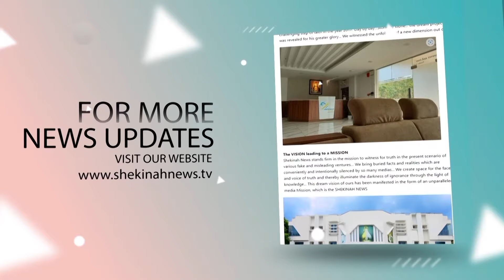തട്ടില്‍ പിതാവിന് ആശംസ അര്‍പ്പിച്ച് ക്ലീമ്മിസ് ബാവ ഷെക്കെയ്‌ന ന്യൂസിനോട് പറഞ്ഞത്|NEW ARCH BISHOP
തട്ടില്‍ പിതാവിന് ആശംസ അര്‍പ്പിച്ച്
ക്ലീമ്മിസ് ബാവ ഷെക്കെയ്‌ന ന്യൂസിനോട് പറഞ്ഞത്NEW ARCH BISHOP | MAR RAPHEAL THATTIL | MAJOR ARCH BISHOP | SYRO MALABAR CHURCH | SYRO MALABAR SYNOD | SYNOD 2024 |  | CHURCH NEWS

Idukki Vision  Channel No:51
Bhoomika :52
Malanad Vision  :56